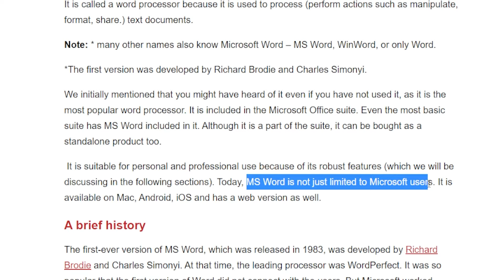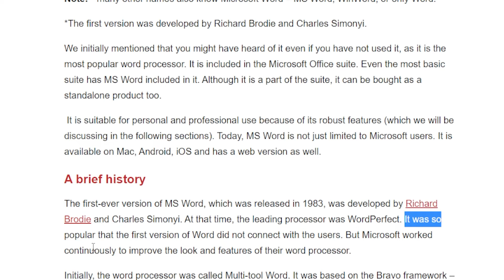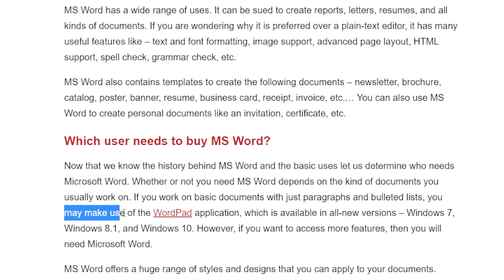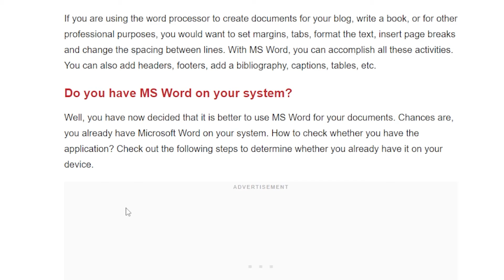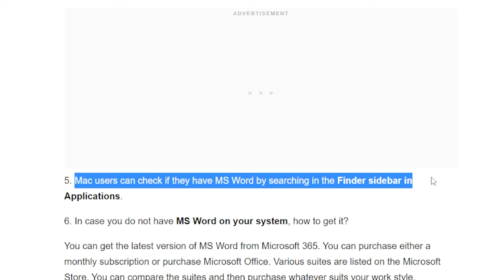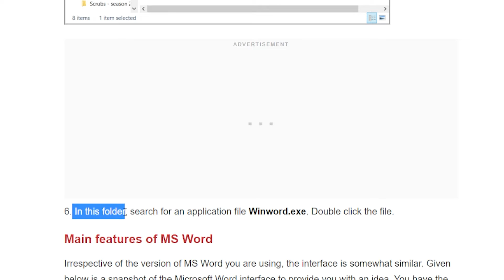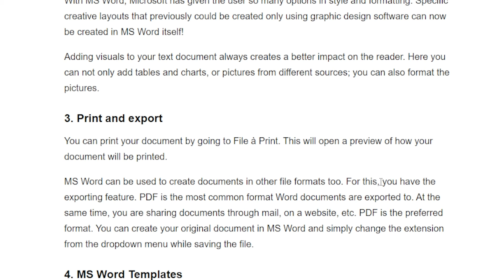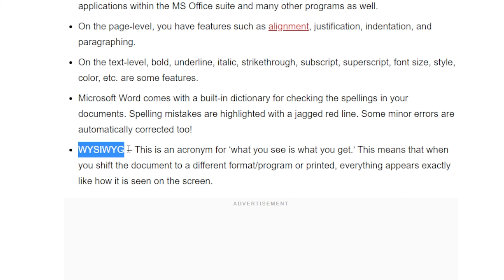What is Microsoft Word(Definition)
In this video we will learn what is Microsoft Word
Timestamps:
00:00 intro
01:04 A brief History
02:00 The basic uses of MS Word
02:26 Which user needs to buy MS Word?
03:20 Do you have MS Word on your system?
05:08 Main features of MS Word